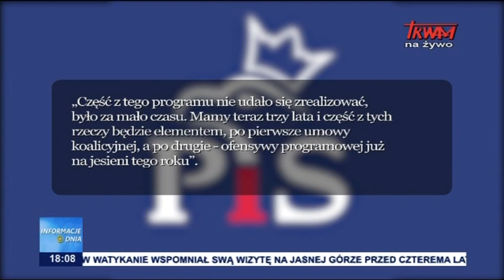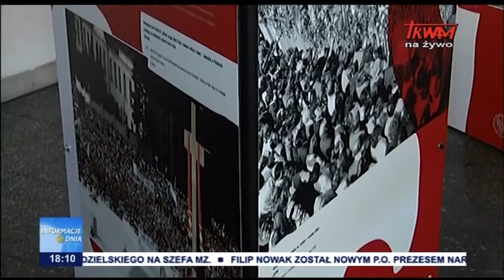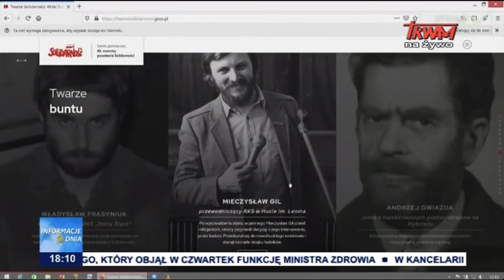Informacje Dnia 26.08.2020 [18.00]